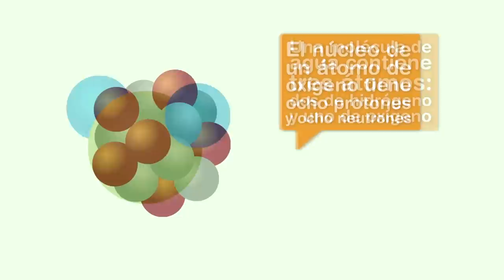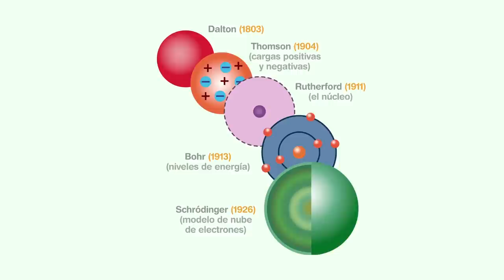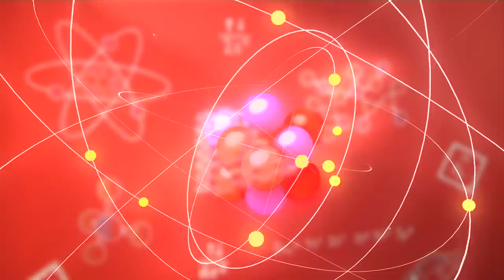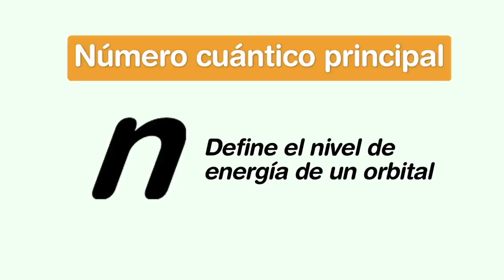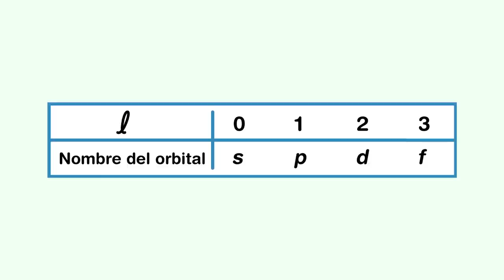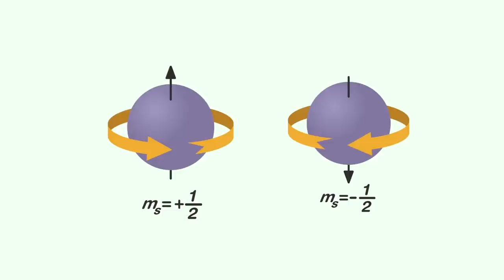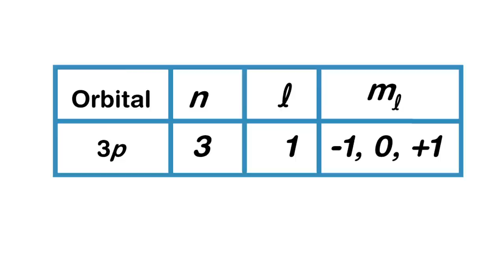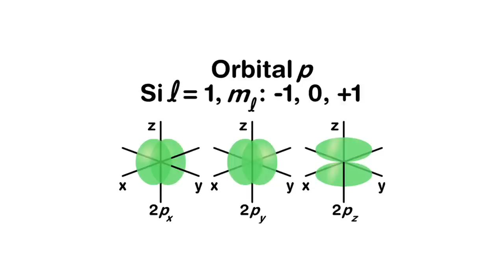Tabla periódica: números cuánticos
El profesor Fabián Mora Granados explica el concepto de número cuántico y sus cuatro tipos. Inicia repasando  conceptos básicos acerca del  elemento químico, átomo, principio de la incertidumbre, modelo mecánico cuántico y modelo de orbitales electrónicos, forma de los orbitales.